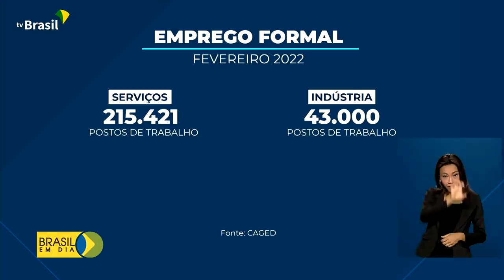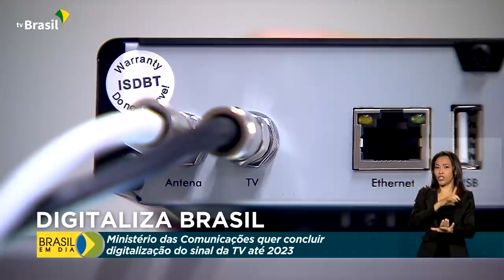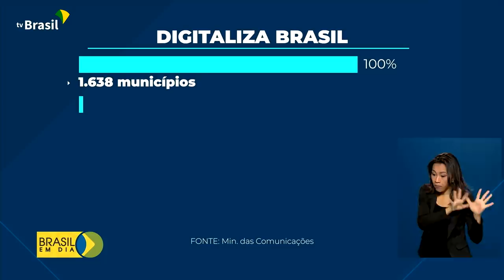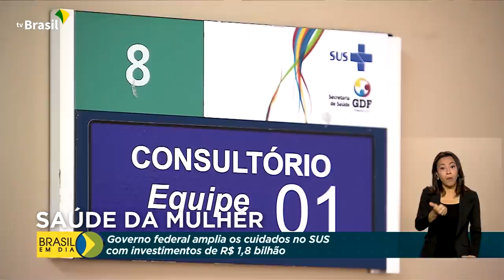Brasil em Dia - 30 de março de 2022